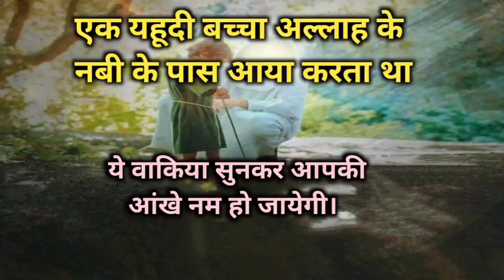एक यहूदी बच्चा अल्लाह के नबी के पास आया करता था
इस वीडियो में, एक बुजुर्ग शख्स की ज़िंदगी की एक मुख्य कहानी बताई गई है। यह दिलचस्प और प्रेरणादायक कहानी है जो हमें उनके जीवन के अनुभवों से सीखते हैं। वीडियो में उनके जीवन की महत्वपूर्ण घटनाओं, उनके संघर्षों और सफलताओं का वर्णन किया गया है। इसके साथ ही, वीडियो में उनकी जीवनशैली और उनके नेक कामों की महत्ता पर भी चर्चा की गई है। यह कहानी हमें इमान और इबादत में गहराई से जुड़ने का प्रेरणा देती है।"